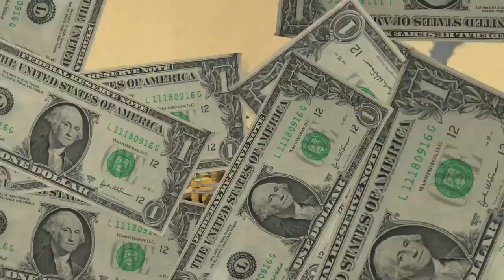Xnet presents: We Create. We Decide.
This video was uploaded for the first time on March 25th, 2010.

Fair distribution of Royalties and reform of royalties management and collecting societies. At the moment, royalties management societies are a monopoly that hinder the circulation of culture and the returns to its authors.
*Ref.: point 2 Legal Demands, paragraph B. Stimulating Creativity and Innovation, Charter for Innovation, Creativity and Access to Knowledge
STOP ACTA